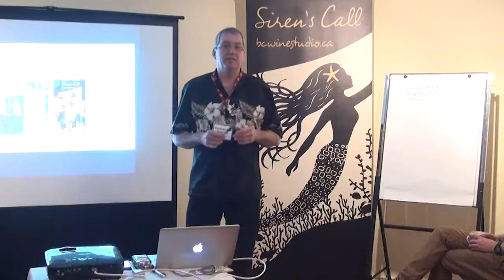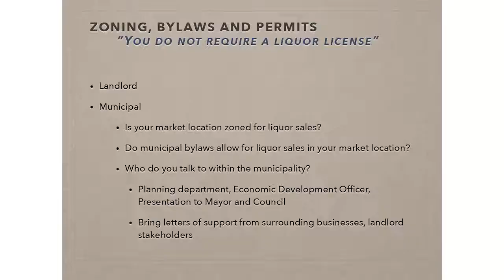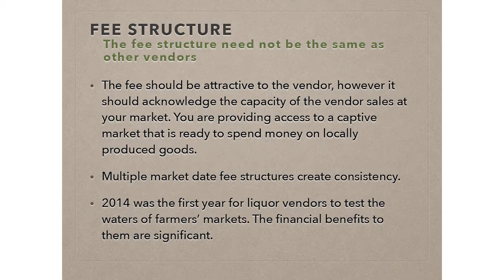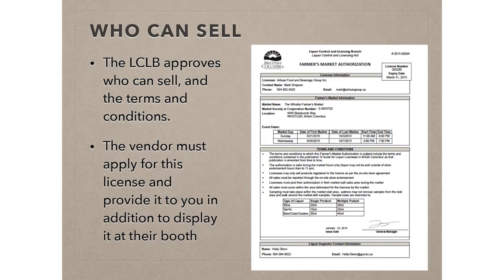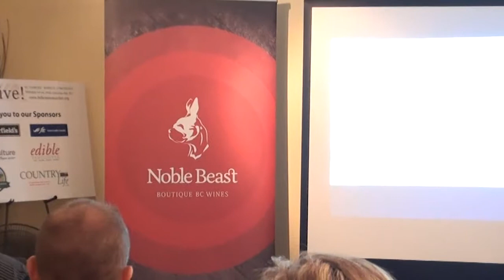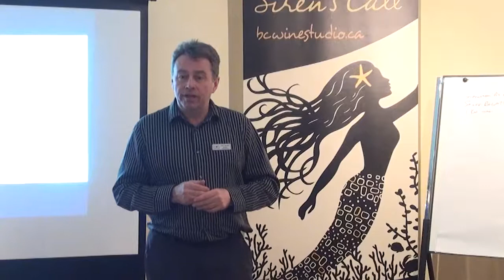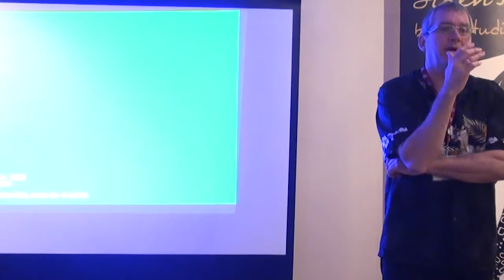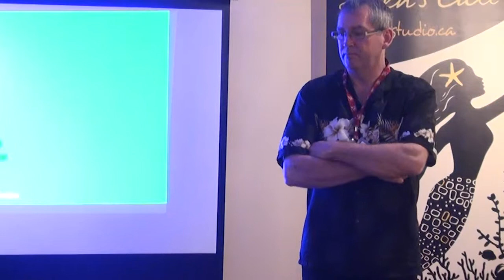BCAFM Conference 2015: Beer, Wine and Liquor Sales at your Farmers' Market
Presentation by Chris Quinlan (Whistler Farmers' Market)

The ability to have BC-based producers of beer, wine, and liquor has presented a unique opportunity for farmers' markets to drive destination market visits and increase market revenues, all the while allowing for animation and diversity at the market. As with all opportunities, there are challenges with liquor sales. This presentation addresses these challenges.